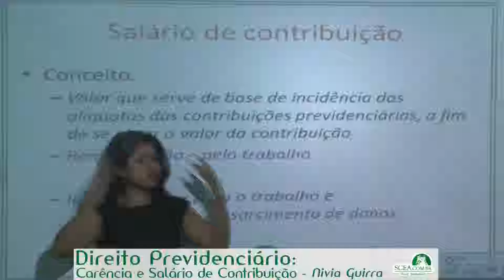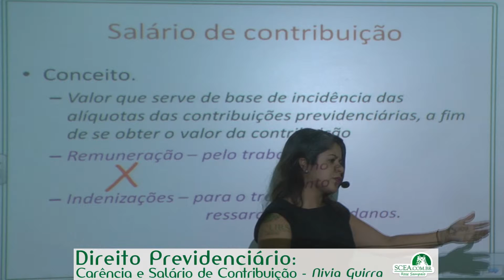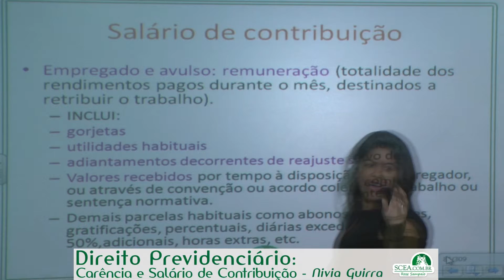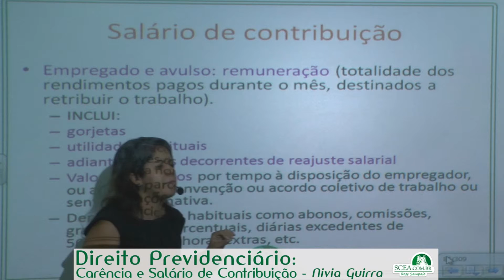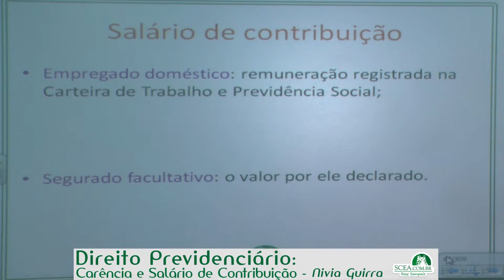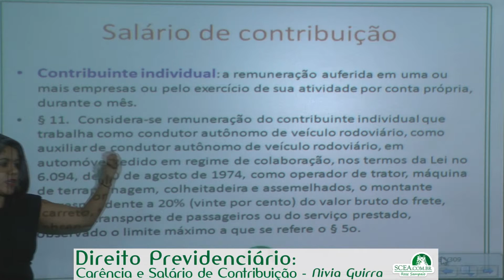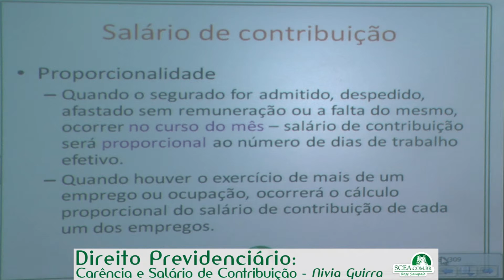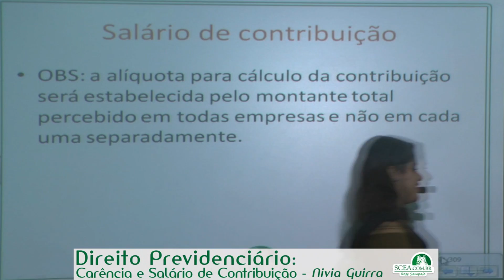AULA 4 - DIREITO PREVIDENCIÁRIO - Prof. Nivia Guirra - Parte II